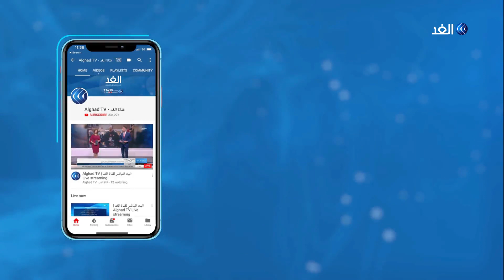بريطانيا | كوربين يوجه صفعة جديدة لجونسون ويكشف عن ملفات سرية .. ما القصة؟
وجه زعيم المعارضة البريطانية جيريمي_كوربين صفعة قوية لزعيم حزب_المحافظين بوريس جونسون إذ كشف كوربين عن محاضر اجتماعات سرية بين مسؤولين في إدارة الرئيس الأمريكي دونالد ترامب وبين مسؤولين في حكومة جونسون تثبت أن منظومة الصحة المملوكة للدولة هي بالفعل معروضة للبيع بعد خروج بريطانيا من الاتحاد_ الأوروبي.. المزيد من التفاصيل عبر التقرير المصور لمراسل الغد من لندن عمرو المنيري، مع جومانة هاشم، عبر الفقرة الإخبارية.